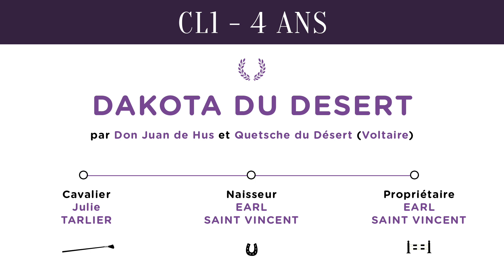Saumur 2017 - Interview - CL1 4 ans : Dakota du Désert & Julie Tarlier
Fille de Don Juan de Hus, Dakota s'est qualifiée très rapidement pour la finale avec Julie, sa cavalière qui l'a débourrée à 3 ans. Issue de l'élevage de Stéphanie Collomb, la Championne des CL1 - 4 ans est à vendre.